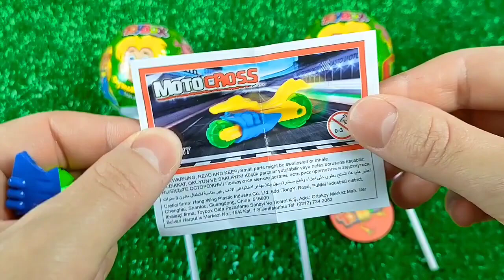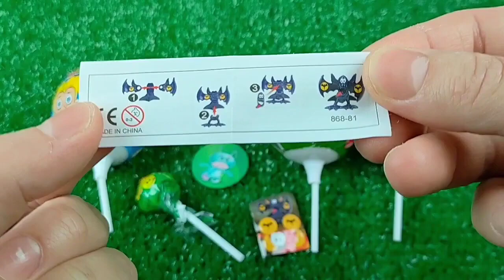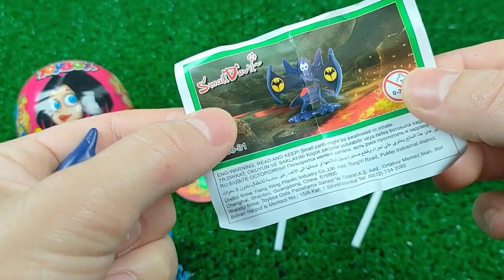Some Lot's of candies